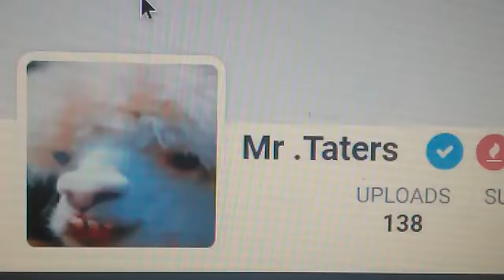*New Facts Red Dead Redemption 2*